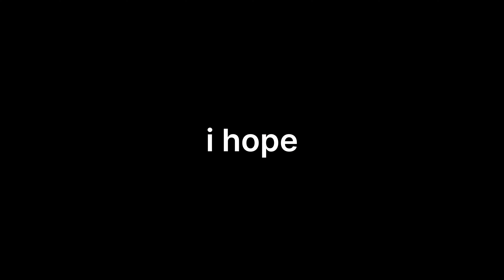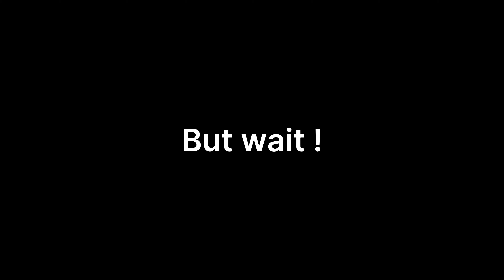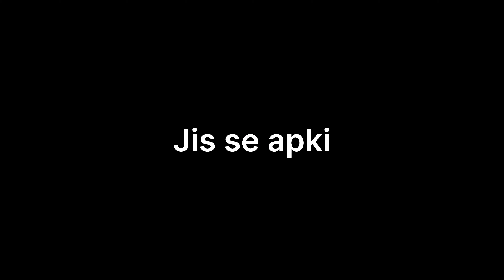DAY-7 of FAT LOSS PROGRAM for Man and Women | Walking 10,000 Steps A Day | Fit_with_Jatin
In this video, we present an in-depth guide on how walking 10,000 steps per day can be a powerful tool for effective fat loss. Join us as we provide step-by-step instructions and valuable insights to help you shed those extra pounds!

As you may already know, walking is a simple yet incredibly beneficial form of exercise. Incorporating 10,000 steps into your daily routine can have numerous positive effects on your overall health and well-being. Not only does it help to improve cardiovascular fitness, but it also aids in weight management and boosts metabolism.

In this comprehensive video, we delve into the science behind walking for fat loss. We discuss how this low-impact activity engages various muscle groups, including your glutes, hamstrings, and calves. By increasing your daily step count, you'll gradually enhance your body's ability to burn calories, leading to a more efficient fat-burning process.

Furthermore, our step-by-step guide provides practical tips to help you reach the 10,000-step goal. We share strategies for incorporating more walking into your everyday routine, whether it's through short walks during work breaks, parking further away from destinations, or exploring nearby parks and trails. Every step brings you closer to achieving your weight loss goals!

Join us throughout this video as we highlight the additional benefits of walking, such as improved mood, reduced stress levels, and increased productivity. We also address common misconceptions surrounding fat loss, providing you with evidence-based information supported by scientific studies.

Remember, consistency is key when it comes to any fitness journey. By committing to this walking challenge and integrating it into your lifestyle, you'll not only witness significant fat loss but also experience enhanced physical and mental well-being.

Don't miss out on the opportunity to transform your body and take control of your health.

Thankyou...